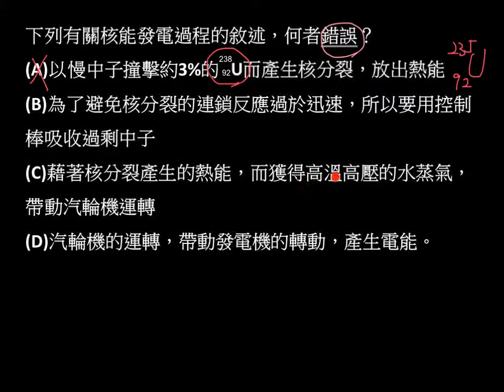基化一4-3P145單元17